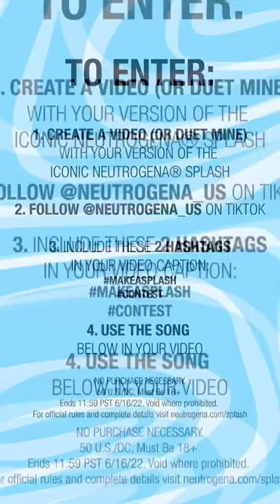Halle Bailey for Neutrogena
Posted via Tiktok

Chloe x Halle Now (CXHNOW) is a fan-run media network which provides updates on Chloe and Halle Bailey.

All media uploaded to CXHNOW accounts are for educational, archival and/or entertainment purposes only. If you would like to request any content be removed (or get in touch with us for any other reason), please contact us privately through one of our social media accounts and we will respond as soon as we can.